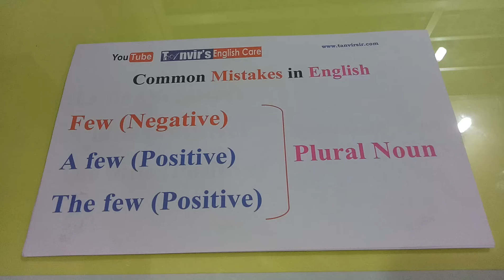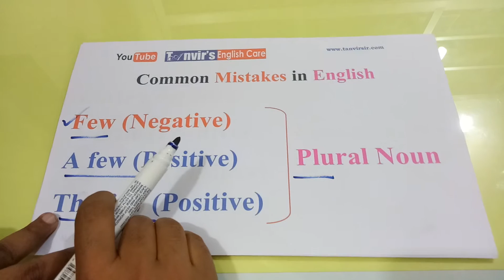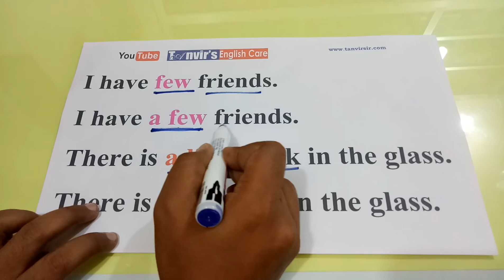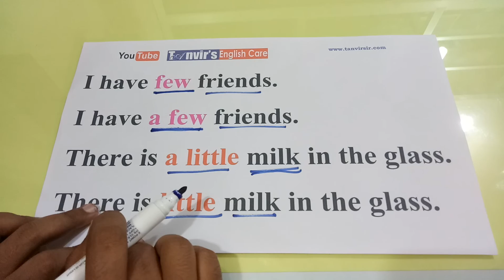Common Mistakes in English- Few vs Little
Difference between " Few & Little" # Watch and Learn